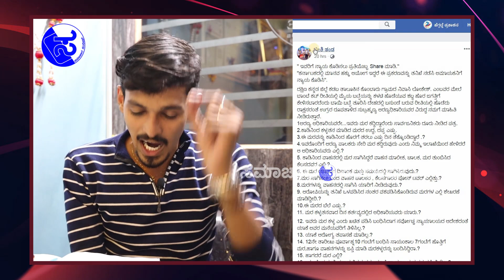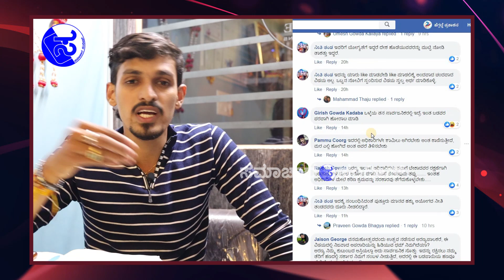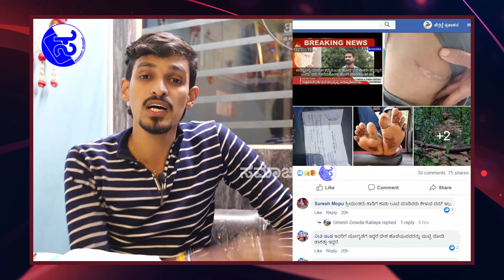ರಾಕ್ಷಸರಂತೆ ವರ್ತಿಸುತ್ತಿರುವ ಸುಬ್ರಹ್ಮಣ್ಯ ಅರಣ್ಯಾಧಿಕಾರಿಗಳು | Lokesh Kadaba | Subramanya Forest Issue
ರಾಕ್ಷಸರಂತೆ ವರ್ತಿಸುತ್ತಿರುವ ಸುಬ್ರಹ್ಮಣ್ಯ ಅರಣ್ಯಾಧಿಕಾರಿಗಳು | ಕರ್ನಾಟಕ ಮಾನವ ಹಕ್ಕು ಆಯೋಗಕ್ಕೆ ಈ ವೀಡಿಯೋ ತಲುಪುವವರೆಗೆ ಶೇರ್ ಮಾಡಿ